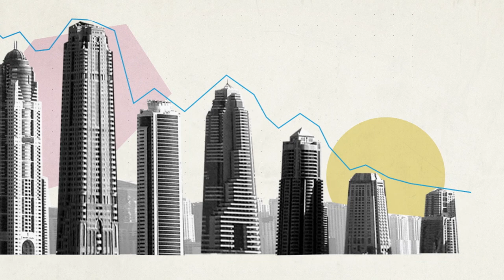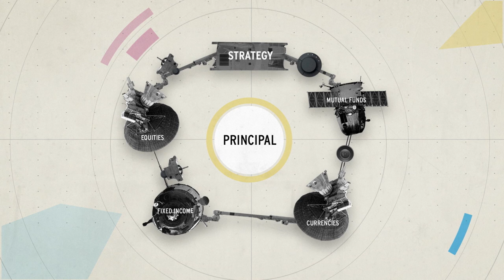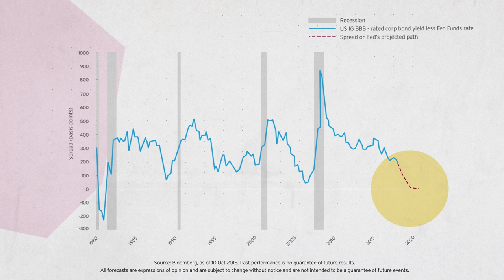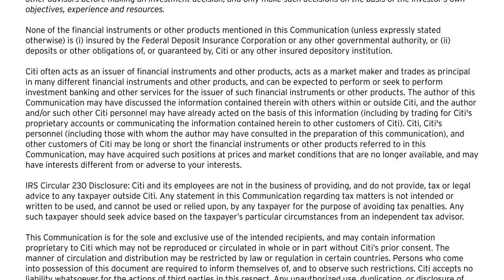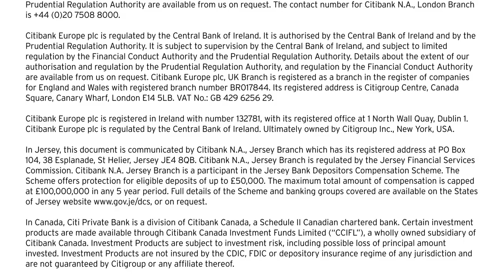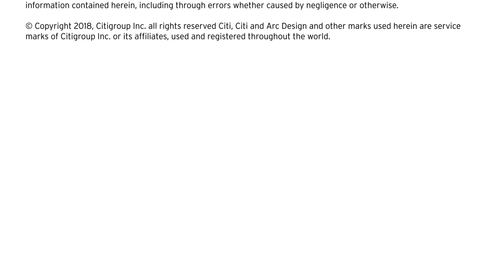Citi: Safeguarding assets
The US economic expansion and bull market in equities are around a decade old. While we believe both can continue in 2019 and perhaps beyond, we also think today’s late-cycle conditions are a good time to seek to safeguard your assets. Steven Wieting – Citi Private Bank’s Chief Investment Strategist – sets out the case for strategies that seek market upside while shielding against downside, managing leverage and diversifying portfolio risks by globalizing allocations.